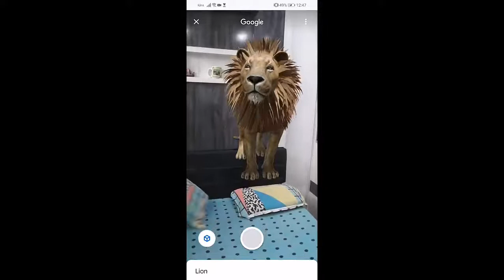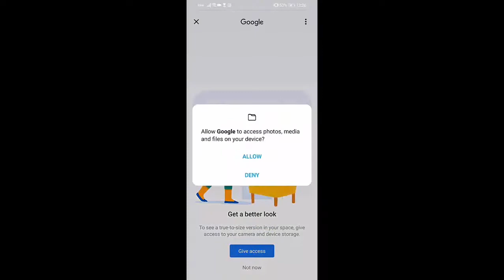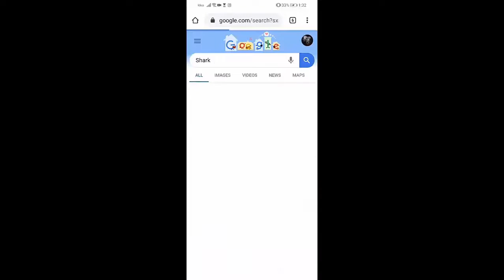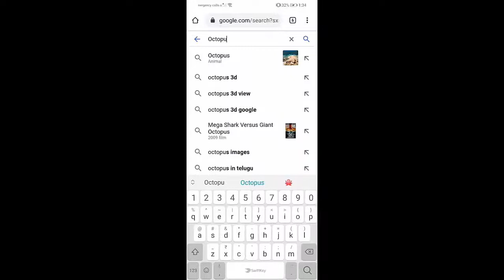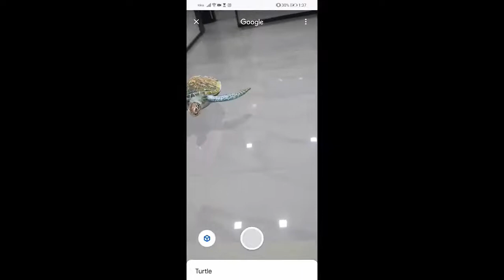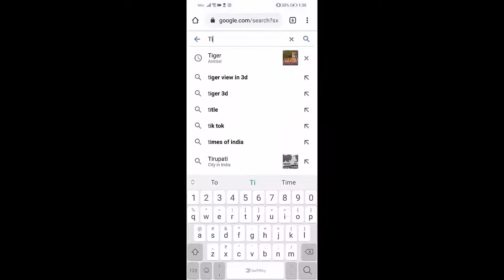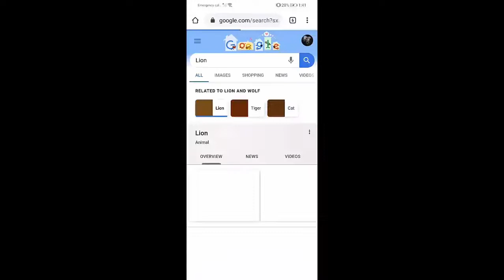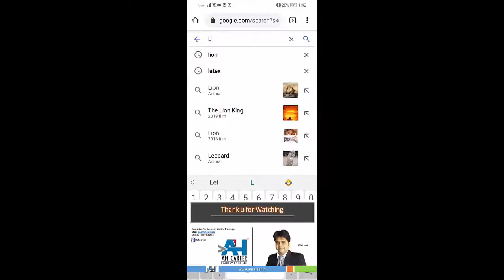Want to click photo with lion at your house | Augmented Reality In Telugu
Augmented Reality:-
1. Augmented reality overlays digital content and information onto the real or physical world — as if they are actually there with you, in your own space.

2. AR opens up new ways for your devices ( Mobiles or tabs) to be helpful throughout your day by letting you experience digital content in the same way you experience the world.

3.AR lets you search things visually, simply by pointing your camera at them. It can put answers right where your questions are by overlaying visual, immersive content on top of your real world.

4. Augmented reality (AR) adds digital elements onto a smartphone or Tab camera, creating an illusion that holographic content is a part of the physical world around you.

List: 3D animals available on Google Search
So, what AR animals can you view on Google Search? Technically, there’s no official list from Google for 3D animals, but there’s a number of known examples, many of which we’ve gone hands-on with so you can see how it all works in action.

These include:

Alligator
Angler fish
Ball python
Brown bear
Cat
Cheetah
Deer
Dog
Bulldog
Pomeranian
Labrador Retriever
Pug
Rottweiler
Duck
Eagle
Emperor penguin
Giant panda
Goat
Hedgehog
Horse
Leopard
Lion
Macaw
Octopus
Racoon
Shark
Shetland pony
Snake
Tiger
Turtle
Wolf